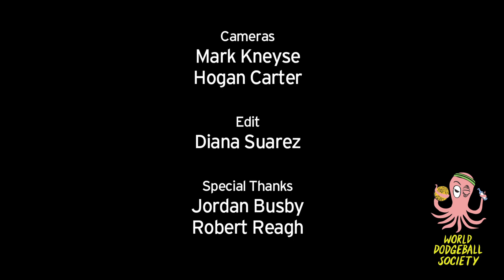3rd Annual WDS Belles of the Balls All-Girl Tournament (2013)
A recap of the World Dodgeball Society's 3nd Annual Belles of the Balls All-Girl Tournament in Los Angeles. 16 teams from all over California and beyond came out to compete in the two day tournament at the Elysian Valley Rec Center September 14-15. Congrats to the 2013 Belles of the Balls winners: Pop That!

Can't wait to do it again next year!

Cameras:
Mark Kneyse
Hogan Carter

Edited by: Diana Suarez

Special thanks to:  Robert Reagh and Jordan Busby